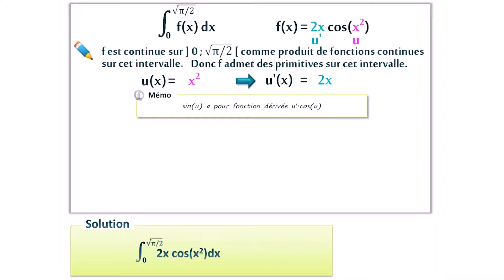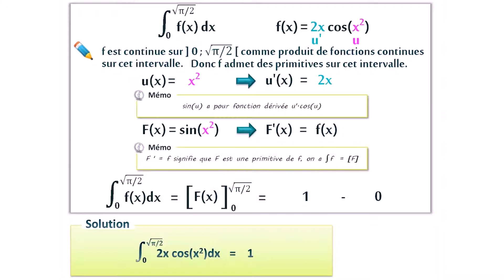Leçon d'algèbre: fonctions trigonométriques primitives